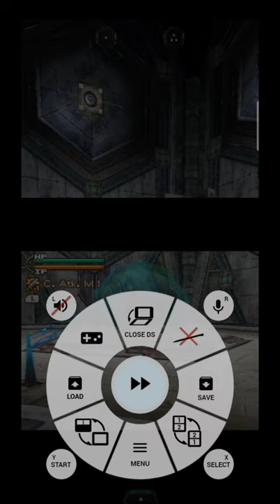vs Amon - Lufia: Curse of the Sinistrals [Nintendo DS] (2020oct19)